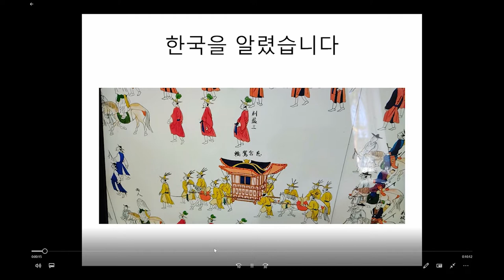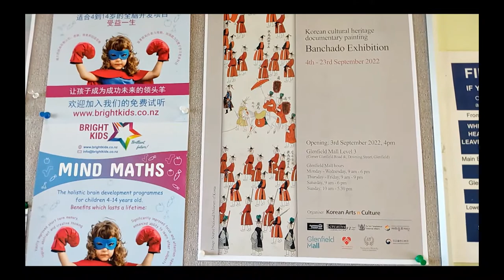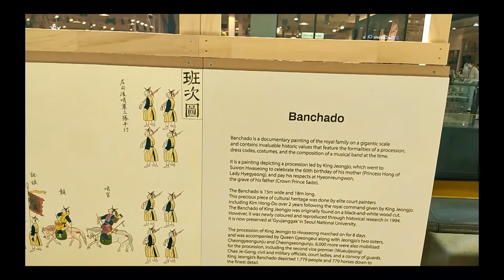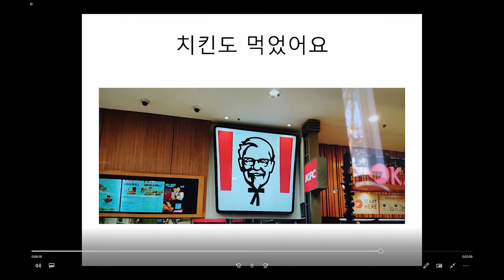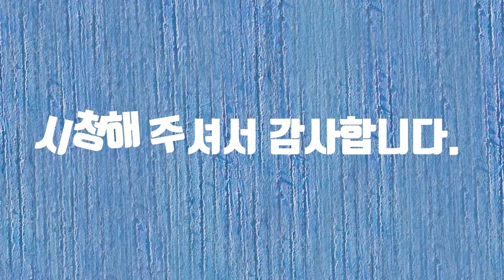정조 반차도 전시